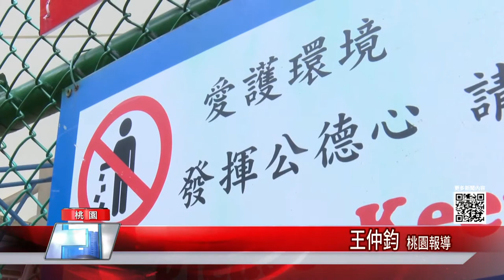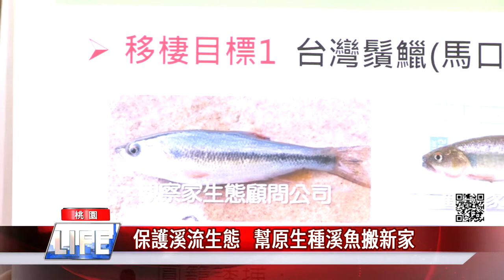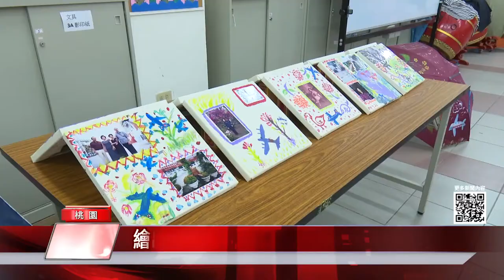中嘉桃園新聞|1091218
00：46 沒有公廁好困擾!  皇家社區增設廁所來便民

03：21 保護溪流生態   幫原生種溪魚搬新家
06：03 小小發明家光耀台灣  桃市奪國際大獎肯定
08：40 繪出大園懷舊風情  紀錄航空城變遷
11：06 提升防洪觀念  內海里加入自主防災社區